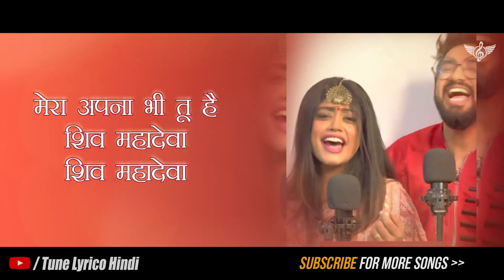शिव महादेवा सचेत परंपरा फुल सॉन्ग | Sachet Parampara Shiv Ji Song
शिव महादेवा सचेत परंपरा फुल सॉन्ग | Sachet Parampara Shiv Ji Song @TuneLyricoHindi

सॉन्ग लिरिक्स :
मुझे प्यार है तुझसे
शिव महादेवा शिव महादेवा
रग रग में बसे है

हो अच्छे अच्छे मंदिर तेरे
ऊंचा तेरा धाम
है कैलाश के वाशी भोले
करते तुझे प्रणाम
मेरे सपनों में तू है
मेरा अपना भी तू है